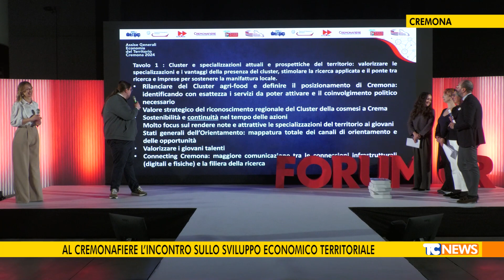Al CremonaFiere l’incontro sullo sviluppo economico territoriale